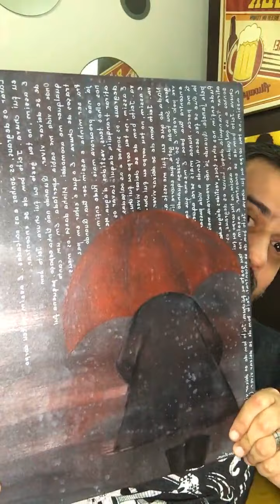BRONQUINHO CONVIDA VOZES DO BRASIL - SANTA CATARINA - CANTORA E COMPOSITORA DENISE DE CASTRO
Santa Catarina - Live realizada dia 24/02/2021